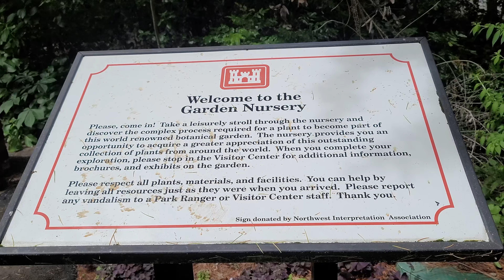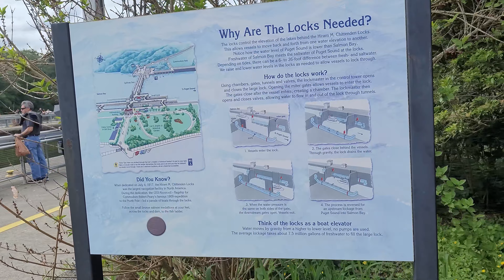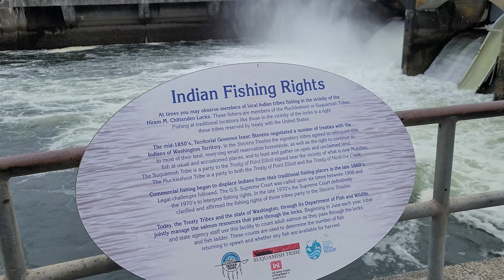4K Walking Tour: Ballard Locks - Ballard, WA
This is an overall walking tour of the amazing Ballard Locks. Starting from the parking lot all the way to the view of the locks themselves. You can skip on through the video 8:34 to see the start of a boat entering the locks and the water will start rising at 14:05 slowly and quietly. I then start at the other side of the locks at 22:15 where they have a show starting at the underwater viewing gallery.

If you're new to my channel, I’m happy you clicked on my video! Hopefully, this video made you stay for good!